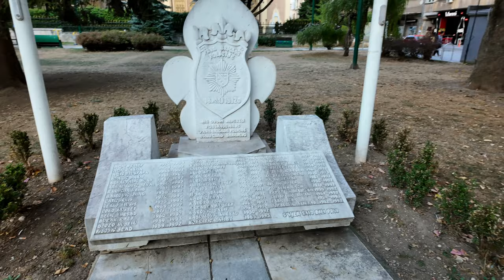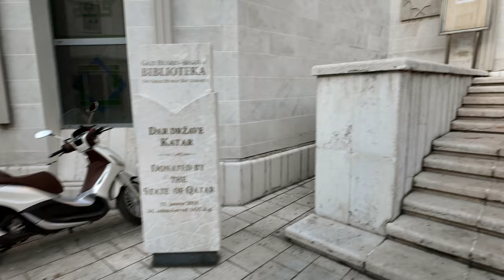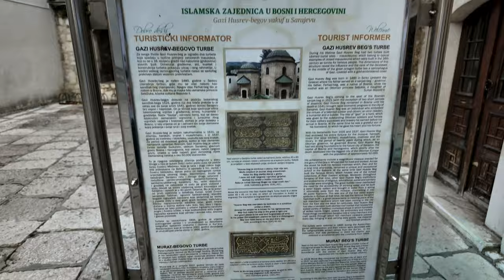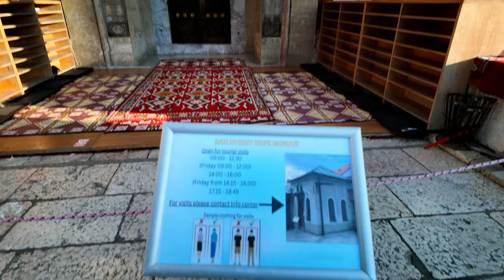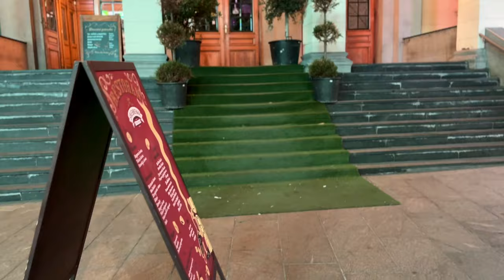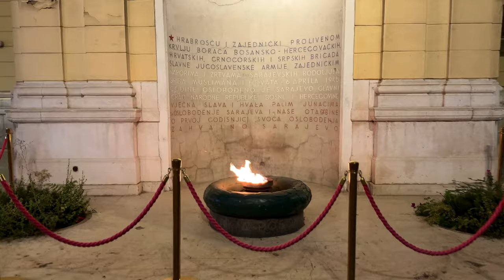SARAYBOSNA ⎮ Görülecek Yerler, Tarih, Sokaklar, Mekânlar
Dr. Kemal Oruç, Bosna-Hersek'in başkenti Saraybosna'nın her yerini yürüyerek gezerken Saraybosna'nın en önemli yerlerinin tarihini; Saraybosna'nın yemeklerini ve görülmesi gereken mekânlarını anlattı.

Şimdiye dek yapılmış en detaylı Saraybosna videosuyla sizi Saraybosna’nın muhteşem sokaklarında yürüyüşe davet ediyoruz.

İÇERİK:
Saraybosna Sırp Ortodoks Katedrali (1872)
Ferhadiye Caddesi
Saraybosna Gülleri
Kutsal Kalp Katedrali (1887)
Ferhadiye Camii (1561)
Doğu-Batı Çizgisi
Brusa Bedesteni (1551)
Gazi Hüsrev Bey Kütüphanesi (1537)
Gazi Hüsrev Bey Müzesi
Gazi Hüsrev Bey Camii (1531)
Saat Kulesi (16. yy)
Morica Han (1551)
Başçarşı Camii (1528)
Başçarşı (1462)
Başçarşı Sebili (1753)
Miljacka Nehri
Latin Köprüsü (1531)
At Meydanı Parkı
Müzik Köşkü (1913)
İmparator Köprüsü (1462)
Hünkâr Camii (1457)
Šeher-Ćehaja Köprüsü (1565)
Vijecnica (1896)
Kovaçi Şehitliği (15. yy)
Saint Joseph Kilisesi (1936)
Markale Pazaryeri
I. Tvrtko Kotromaniç Heykeli)
Bosna-Hersek Başkanlık Sarayı
Gradska Trznica (1894)
Mareşal Tito Caddesi
Sonsuz Ateş (1946)
Sokaklar, kafeler, dükkânlar, tarih, günlük yaşam, evler, eğlence...

Balkan turu için tavsiyeler nelerdir?
Balkan ülkelerine nasıl ulaşırım?
Balkan ülkelerinde ulaşım nasıl?
Balkan ülkelerinde nereye gidilir?
Balkan ülkelerinde hangi yemek yenilir?
Balkan ülkelerinde nerede konaklanır?
Balkan ülkelerinin tarihi yerleri nereler?
Balkan ülkelerinde fiyatlar nasıl?
Balkan ülkelerinde nereler gezilir?
Balkan ülkelerinde nerede yemek yenir?
Balkan ülkelerine nasıl gidilir?
Balkan turunda ulaşım nasıl?
Balkan turuna nasıl çıkarım?
Balkan ülkelerinde tarihi yerleri nereler?
Saraybosna'ya nasıl ulaşırım?
Saraybosna yemekleri nelerdir?
Saraybosna'da görülecek yerler nereler?
Saraybosna'nın tarihi yerleri nereler?
Saraybosna'da ulaşım nasıl?
Saraybosna'da nerede konaklanır?

Notlar:
- Bu video 31 Ağustos 2024 tarihinde çekilmiştir.